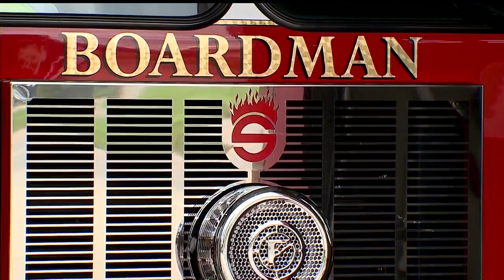Boardman FD to hold open house; address EMS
Boardman FD to hold open house; address EMS in Boardman, Ohio